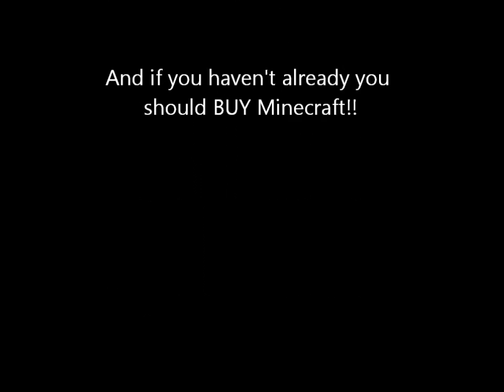Wolfies in Minecraft Beta 1.4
I explore the newest Minecraft Mobs: Wolfies!! Including an epic skeleton-battle, a few creeper fights, and a spider beat down!